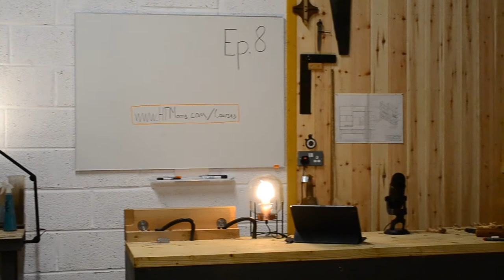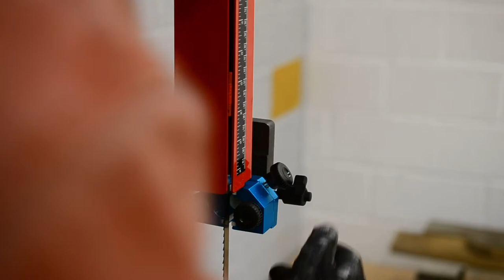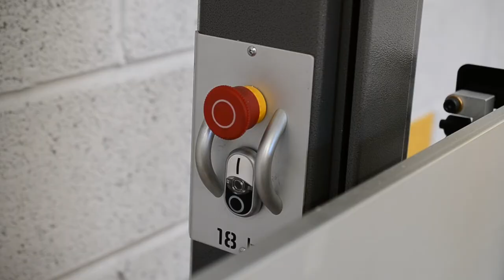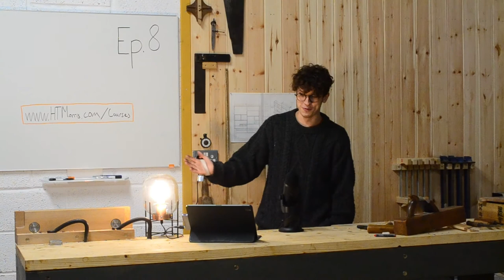Setting up Laguna 18BX Bandsaw - The Boiler Shed Ep. 8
This week we took delivery of the new Laguna 18BX bandsaw! I go through a little bit of the set up and building a timber rack; while dad worked on getting the electric all wired in.

Next time we will look at putting together a dust extraction system and getting closer to finishing the set up off the workshop for now!